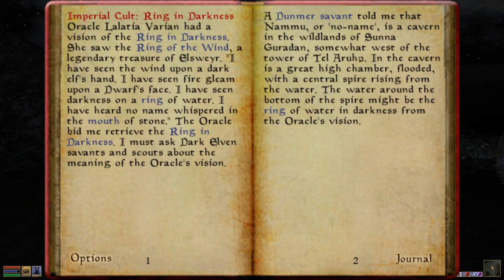Morrowind Stream Archive 7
This is a max (100) difficulty playthrough of Morrowind with no commentary. Videos are segmented whenever the stream ends, or a serious crash occurs. Since it's from my stream, there will be occasional pauses, and muted sections because Twitch and Youtube are fucking garbage and misattribute copyrighted covers for the original soundtrack, monetizing my videos because of their incompetence.

In this episode we're finally starting to use some of those potions we made. We complete some high level Mages Guild, Imperial Cult and Telvanni quests, grabbing some artifacts along the way which we proceed to dump in the Balmora Mages Guild and forget about. Finally we start assembling our endgame summoning enchantments which will allow us to conjure an army of Daedra at a moment's notice.

Our class is the Demonologist, inspired by the prestige class from 3rd edition D&D. With no weapon or armor skills, almost every attack kills us with one hit and we'll be relying on summons, particularly the Daedroth, Dremora, and Hunger to shield us from enemies.

General Information

Race: Argonian Male

Major Skills:
Unarmored
Hand-to-hand
Conjuration
Alchemy
Sneak

Minor Skills:
Alteration
Mysticism
Illusion
Athletics
Destruction

Sign:
Atronach

Mods:
Morrowind Graphics Extender